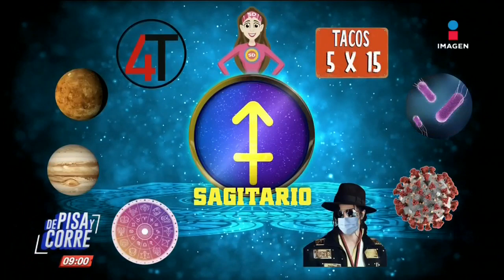Los horóscopos con Manolo Camonucci | De Pisa y Corre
¿Necesitas orientación durante esta cuarentena? Estos son los horóscopos de ManoloCarmonucci.